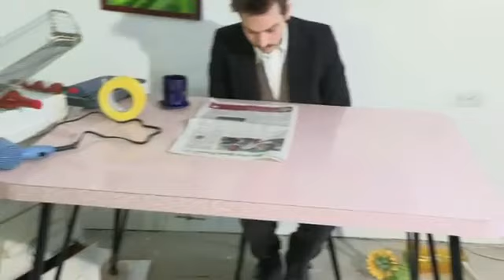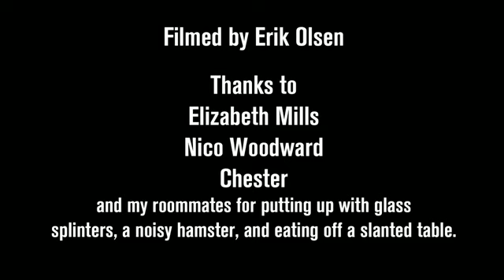The Page Turner - YouTube.flv